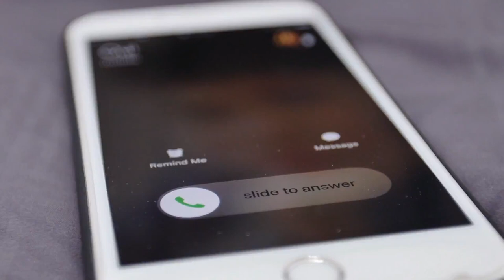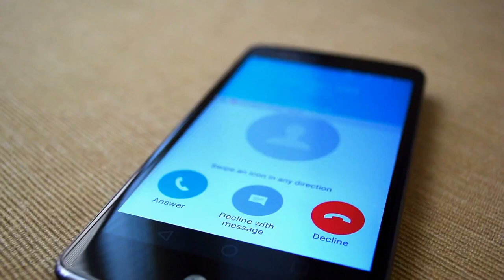Lost Boat Resurfaces 8 Years Later With A Peculiar Message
Abby Sunderland is not like most young women. While other girls her age might be concerned with what they're going to wear to school that day, in 2010, as a teenager, Abby set sail on a record-breaking sailing trip around the world. During her trip, Abby experienced both beauty and disaster, but eight years after her journey was finished, she received a random phone call.